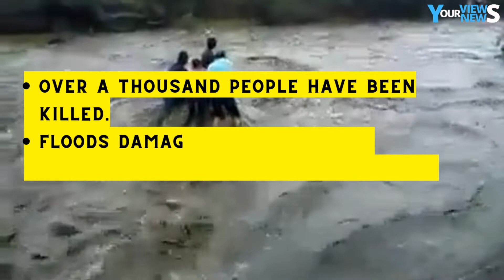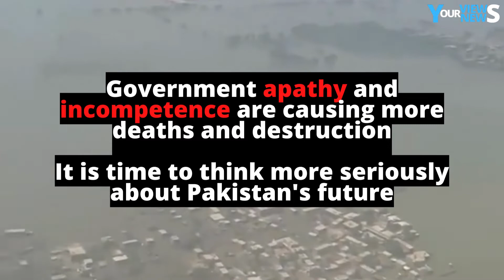Pakistan floods | State of emergency | Report | Factors behind Pakistan's Failure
WATCH Factors Contributing to Pakistan's Failure as a Nation People who were affected by inflation are now being affected by floods.